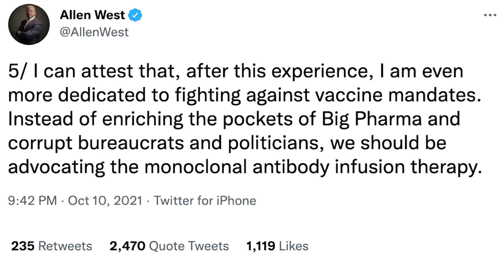Hospitalised with Covid, West slams vaccine mandates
Conservative firebrand and Texas Republican gubernatorial candidate Allen West was receiving care for Covid-19 in a hospital on Sunday, he said on Twitter, noting that his experience with the illness had strengthened his opposition to vaccine mandates.

VIDEO: REUTERS